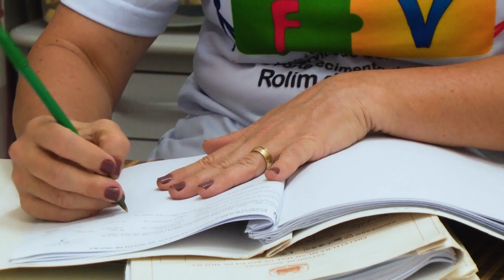Benefícios por parte do governo federal para famílias carentes